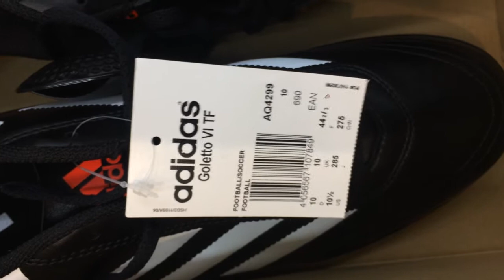Бутсы Adidas Goletto VI TF AQ4299